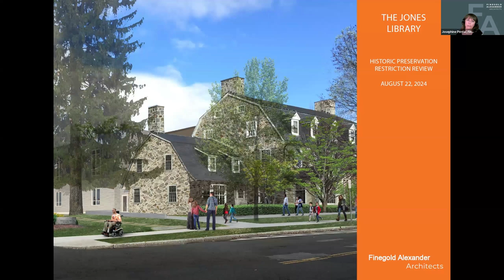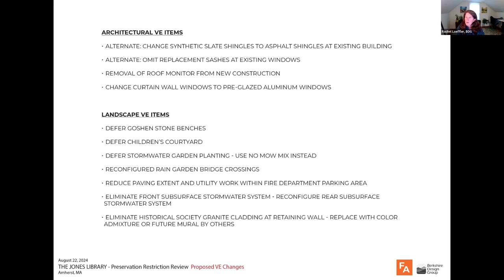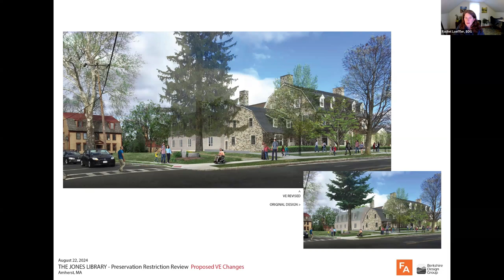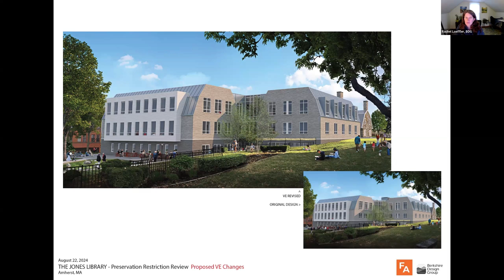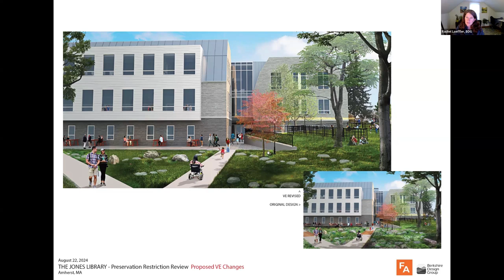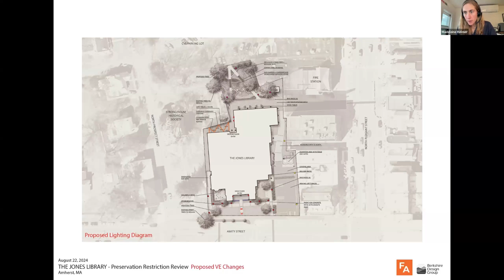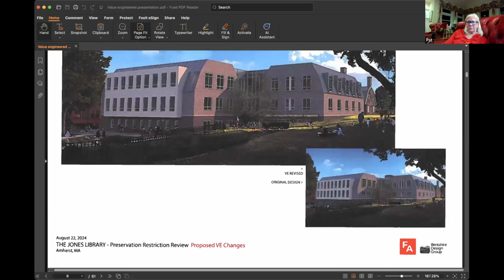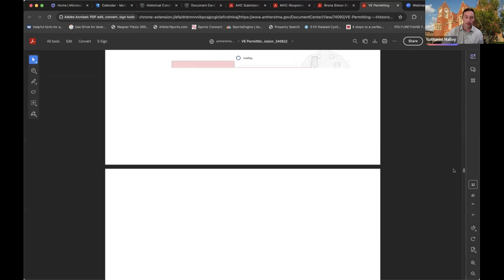Amherst Historical Commission Aug 22, 2024